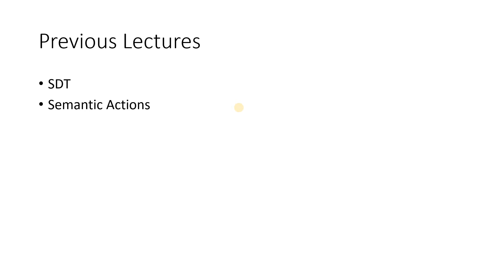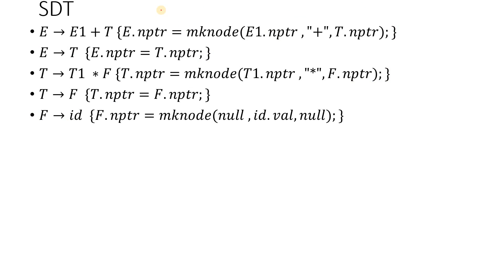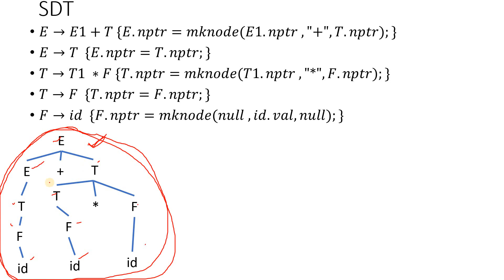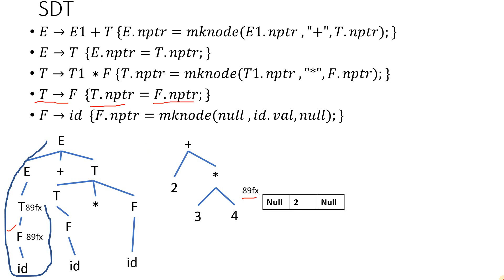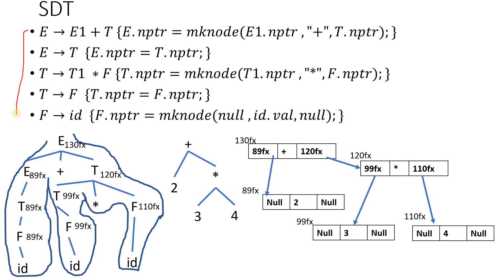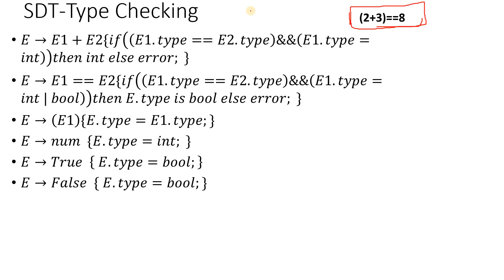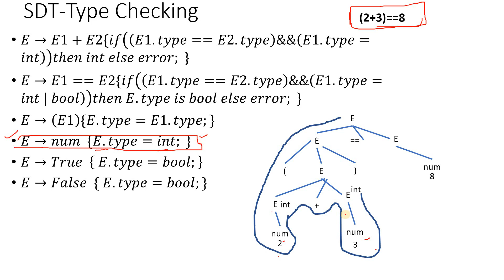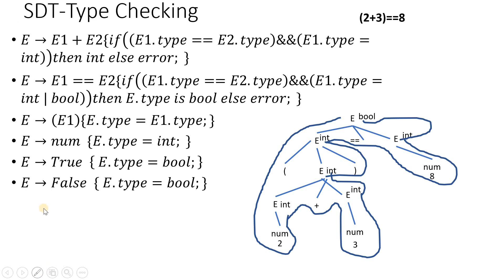26. SDT with Examples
This videos explains some examples of SDT and how it can be used for Semantic Analysis